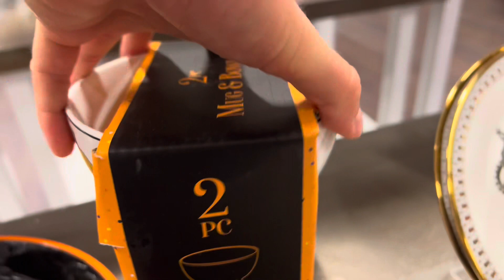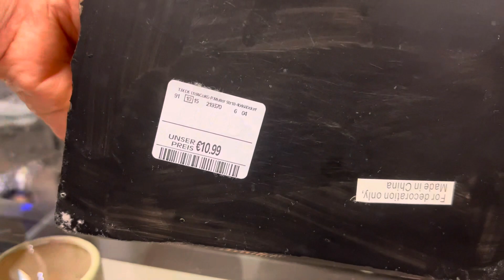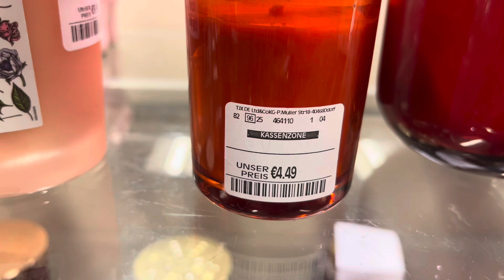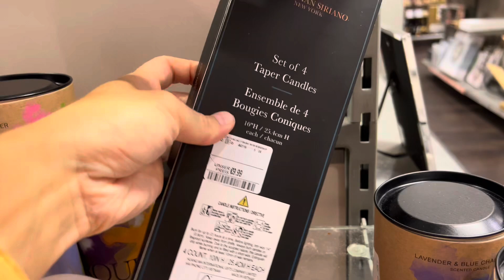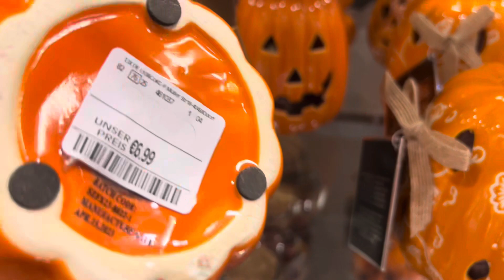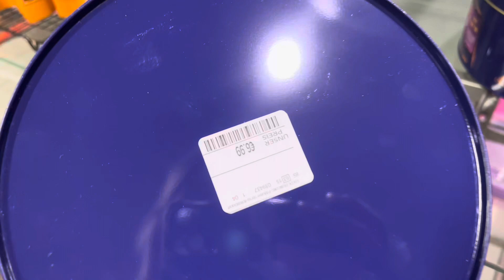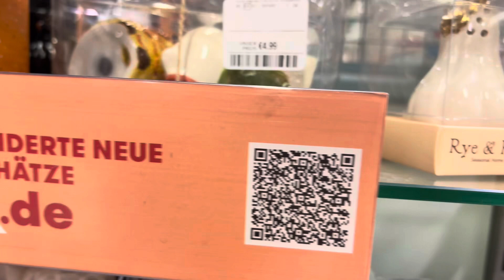🎃 TKMAXX HERBST-/HALLOWEENDEKO | SHOP WITH ME | COWGIRL SARAH 🤠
Howdy, meine Herbst-Freunde!

Ich war wieder bei TkMaxx in Erlangen und habe für euch die ganze Herbst- und Halloweendeko aufgenommen! Es ist zwar noch nicht sehr viel gewesen, aber der Herbst kommt erst noch - das heißt, die Läden werden jetzt nach und nach ihre Herbstdeko in die Regale stellen und werde alles für euch mitfilmen!

STAY WILD & HOWDY.